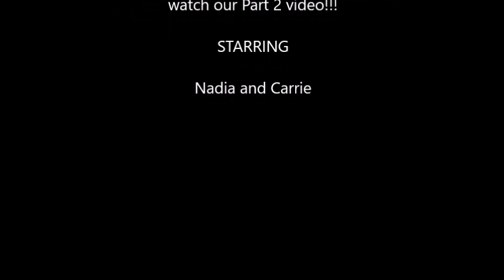Nadia and Carrie's Little Live Pet Review, Part 1 of 3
In Part 1, watch Nadia and Carrie review and play with the small Little Live Pets set.  Then in Part 2, watch Nadia and Carrie open and set up the big box playset that includes the Little Live Pet mouse - Stardash.  Finally in Part 3 they play with ALL of their pets in the house cages!!!